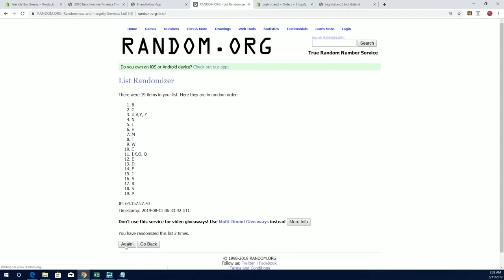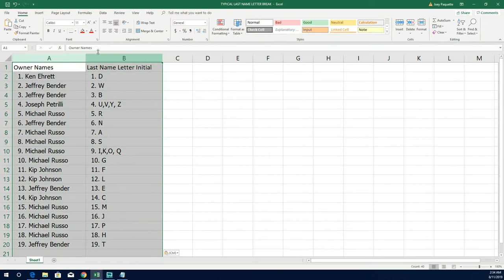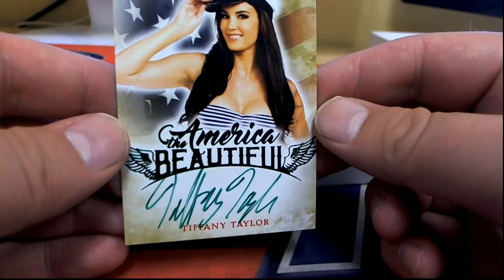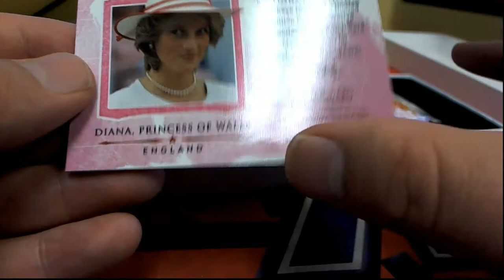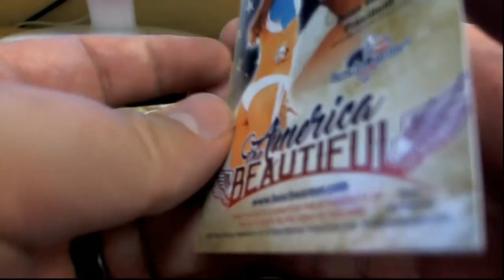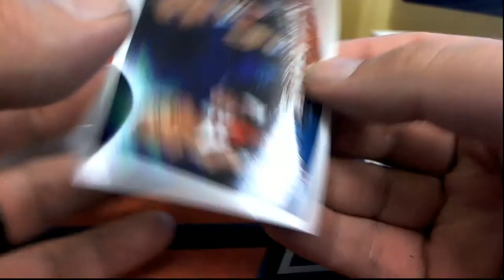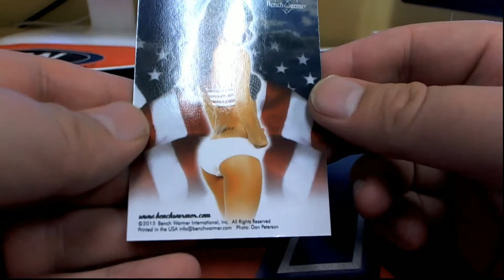2016 Benchwarmer America The Beautiful ID BENCHBEAUTIFUL120